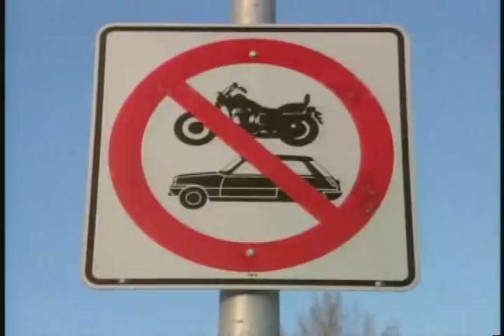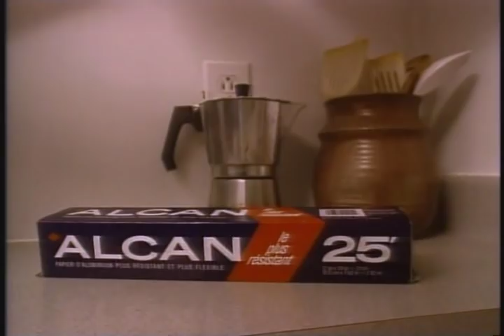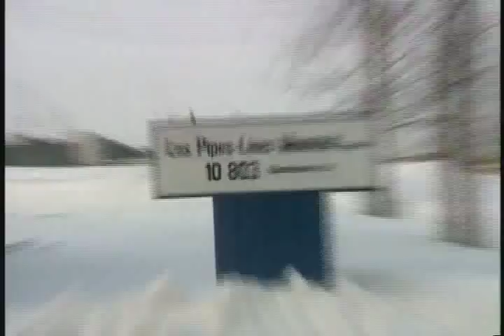Bleu Poudre - Varié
Une vidéo tirée de l'excellent DVD la Crème des Bleu Poudre, à se procurer!